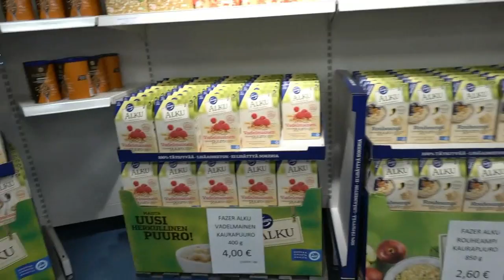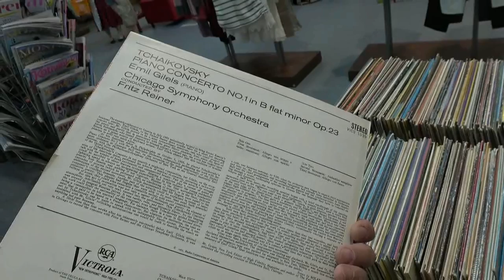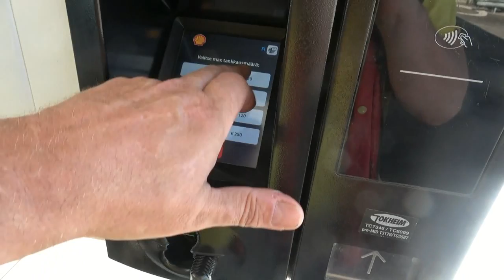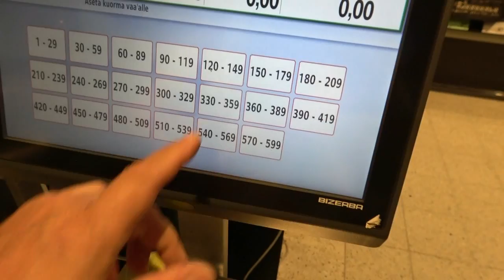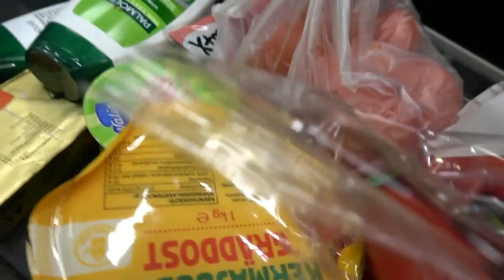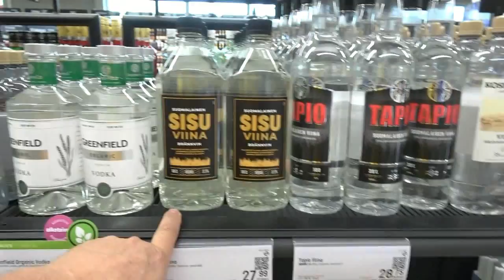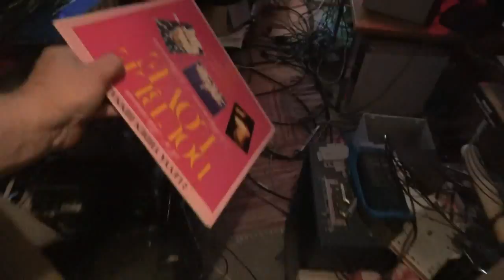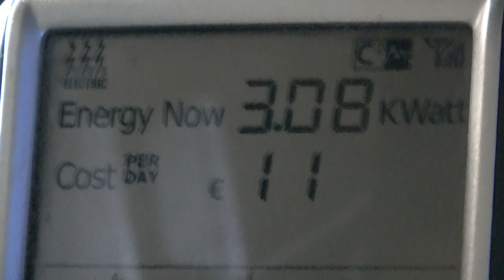27 A B KAUPASSA ALKOSSA LEIPÄKAUPASSA STUDION TULILLE PISTÄMÄSSÄ